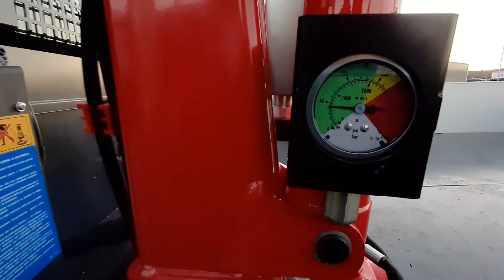Come funziona la mini gru montata su furgone ?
Mini gru montata su furgone Soltecshop.com !
Facile da installare, scopri come funziona.